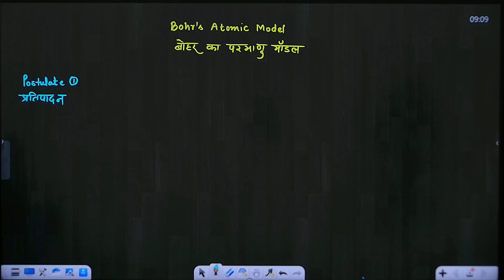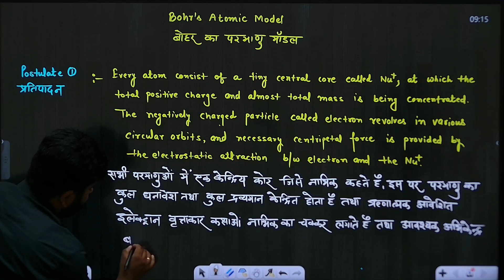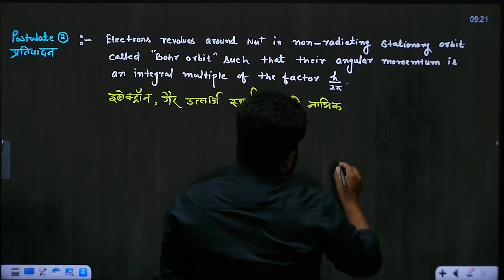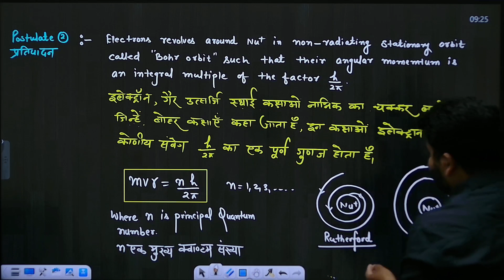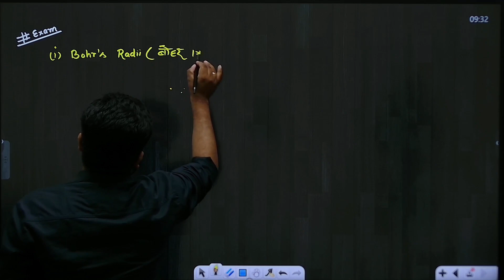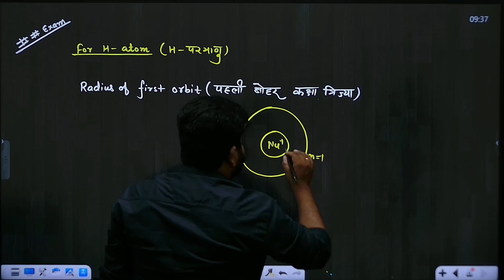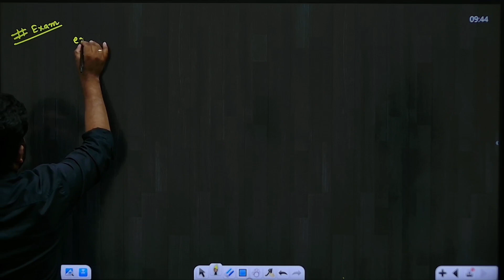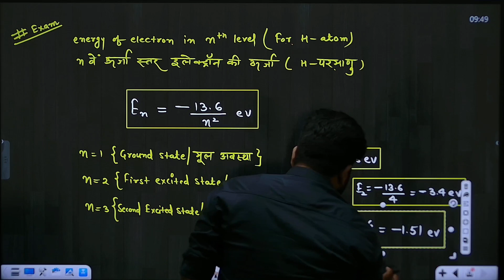Bohr's Model Explained | Class 12 Physics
In this comprehensive video on Bohr's Model, we delve into the fundamental concept of atomic structure. Bohr's Model, proposed by Niels Bohr, revolutionized the understanding of atomic theory. This Class 12 Physics video provides a detailed explanation of Bohr's Model, its key postulates, and how it contributed to the development of quantum mechanics.

Starting with the historical context, we explore the challenges faced by scientists in understanding atomic behavior. Then, we introduce the key postulates of Bohr's Model, including the quantization of energy levels and the stability of electrons in specific orbits. We delve into the concept of electron transitions, shedding light on how the absorption and emission of energy occur.

Furthermore, we discuss the significance of the Balmer series, which relates to the hydrogen spectrum and how Bohr's Model accurately explains its observations. We also touch upon the limitations of the model, such as its inability to account for complex atomic structures.

To ensure a thorough understanding, this video incorporates clear visual aids, diagrams, and examples. We simplify complex concepts, making it easier for Class 12 Physics students to grasp Bohr's Model. Whether you're preparing for exams or seeking a deeper understanding of atomic theory, this video is a valuable resource.

Bohr's Model, Class 12 Physics, Atomic Structure, Atomic Theory, Niels Bohr, Quantum Mechanics, Energy Levels, Electron Transitions, Hydrogen Spectrum, Balmer Series, Absorption of Energy, Emission of Energy, Atomic Behavior, Exam Preparation, Educational Videos, Exam Tips, Visual Aids